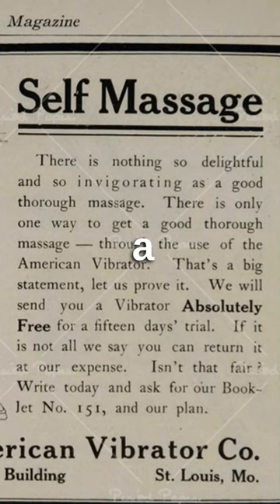The Surprising History of the Vibrator: From &quot;Female Hysteria&quot; to Everyday Pleasure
Get ready to discover the fascinating and scandalous history of one of the most controversial devices in human history - the vibrator! In this eye-opening video titled "The Surprising History of the Vibrator: From 'Female Hysteria' to Everyday Pleasure", we'll take you on a journey through time to uncover the shocking origins and evolution of this infamous device.